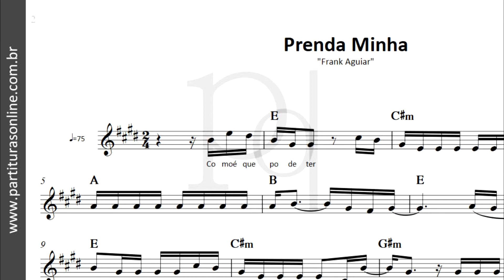Prenda Minha ♪ Frank Aguiar | Partitura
Atualizações Diárias..